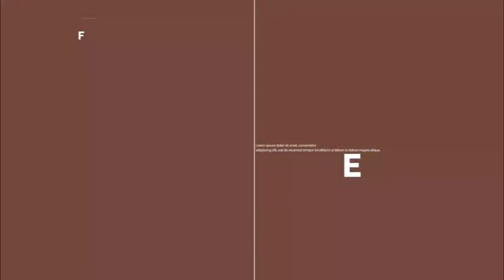ULTIMO CAFÉ: ADOPTAR, UNA ODISEA EN ARGENTINA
Se conoció la noticia de una bebé recién nacida que fue vendida a una mujer de Córdoba. Esto deja en evidencia los problemas y la burocracia que demanda adoptar en Argentina. Dialogamos sobre este tema junto a Leonor Wainer, de Anidar ONG Adopción, y con Andrea Petrone, legisladora de Córdoba. Mirá la nota completa! Y entrá a nuestro Facebook ttps://